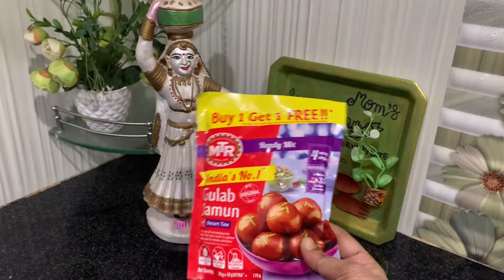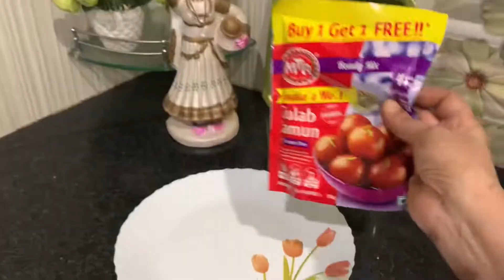DIML | Sundayvlog | గులాబ్ జామ్ తయారు చేసే విధానం | Heavenly Things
“Sunday is the golden clasp that binds together the volume of the week.”💫

Heavenly things brings you in from our home to yours ‘Sunday vlog’ 🌻

Sunday is the day of the week between Saturday and Monday. In most Western countries, Sunday is a day of rest and a part of the weekend, whereas in much of the rest of the world, it is considered the first day of the week✨